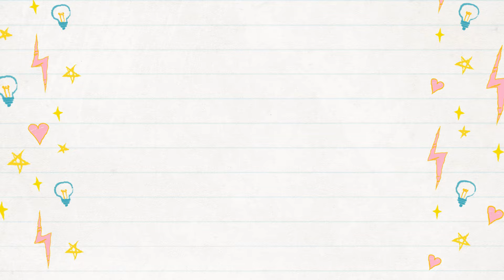Dot Mandala Challenge - Day 09 | Dot Painting | 2024 | ATM Creations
ATM Creations is organizing DOT MANDALA challenge, just to encourage the beginners of this art form.

Dot painting or dot mandala is not the same.

Dot mandala is when you create a mandala using dotting technique.

You can create any artwork using dotting technique.

Uploaded this video in August 2024, by ATM Creations.